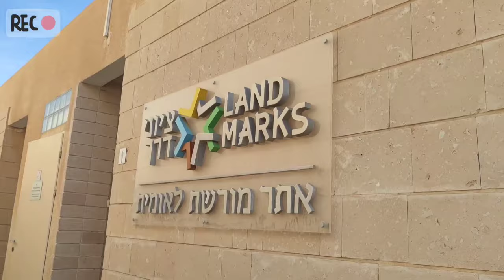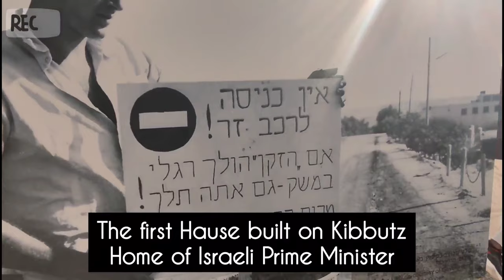Ⓜ️DAVID BEN GURION's HOUSE 🏡1St PRIME MINISTER in Israel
Ben-Gurion's hut was the retirement home of Israeli Prime Minister David Ben-Gurion and his wife Paula from 1953 until Ben-Gurion's death in 1973.

Hope you enjoy watching my video guy's keep safe everyone.